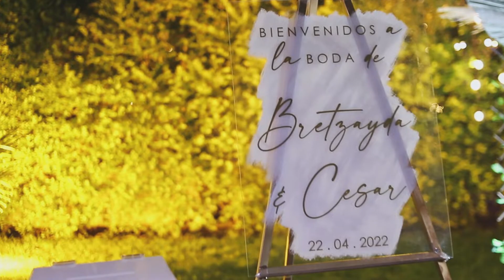Bret y Cesar 1